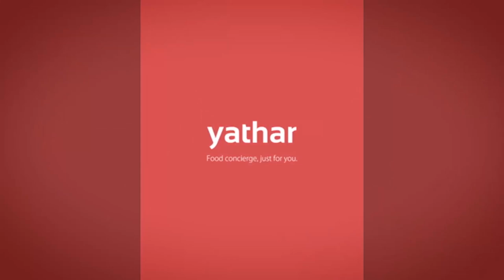yathar CM / 169 ratio Crystal Jade 30sec / Junko Suwa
Starring Junko suwa

Produced by MAKE SENSE Entertainment